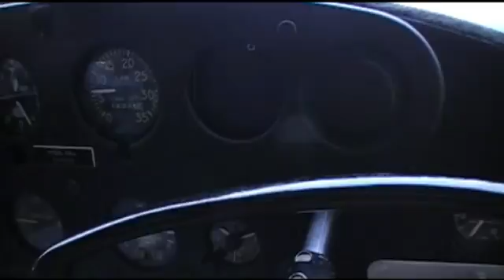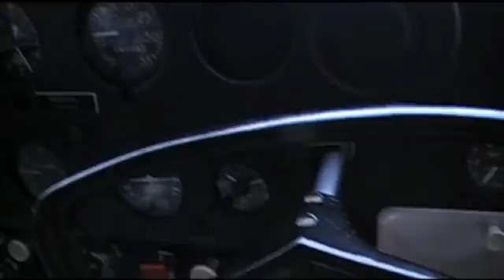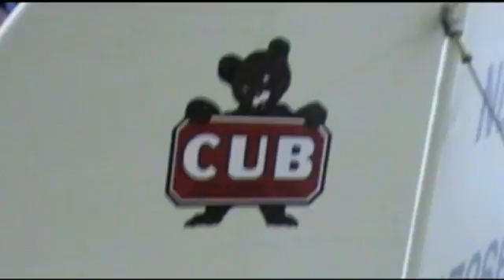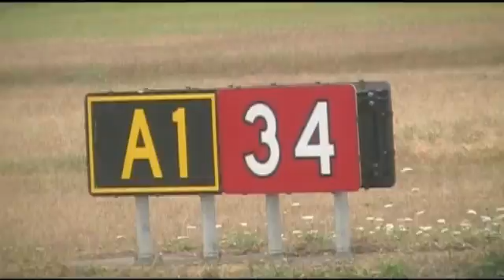Bill flight 1